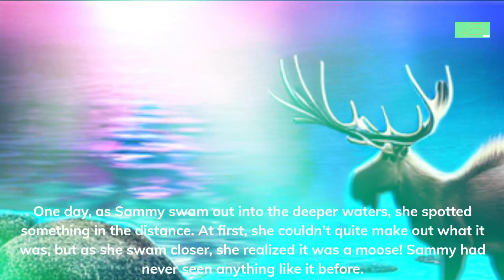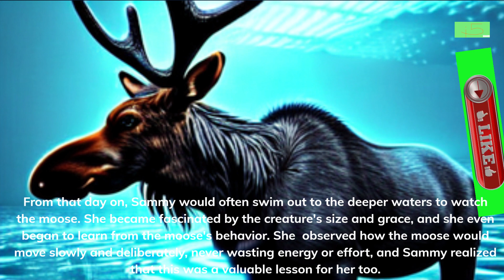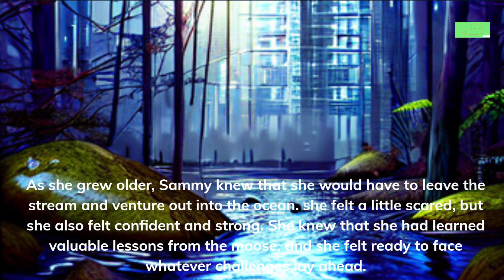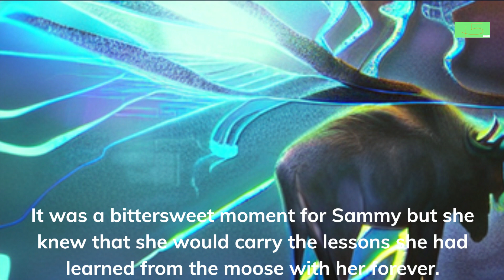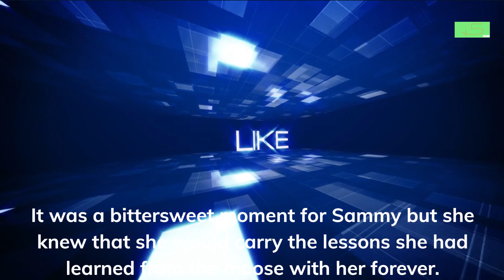ss18 sammy salmon chinese english subtitles created with a i